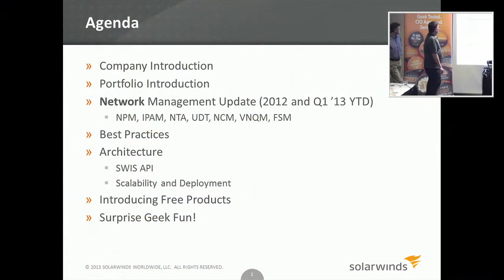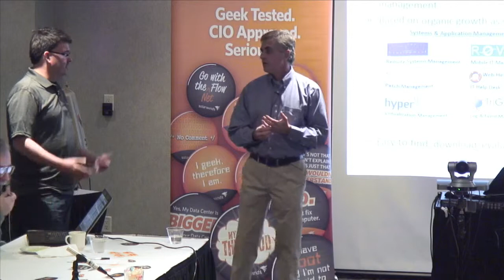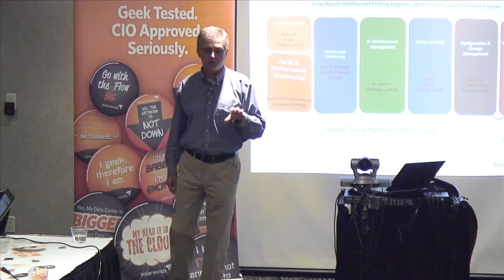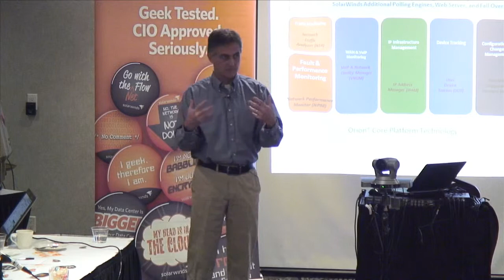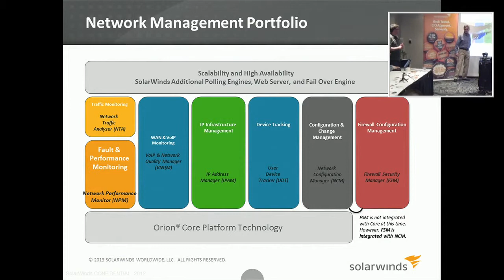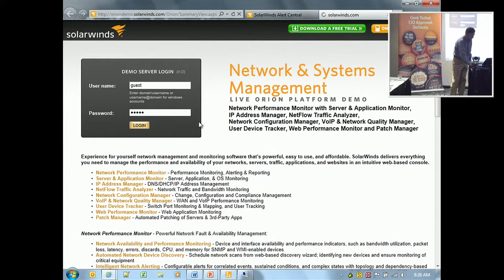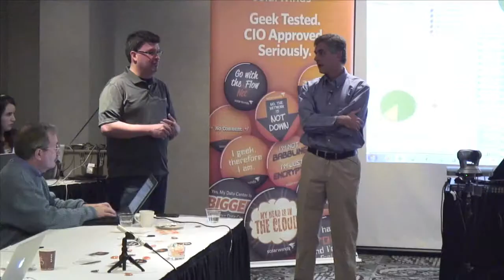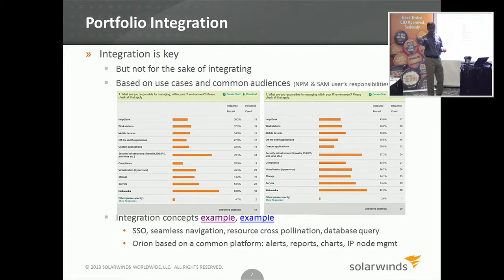SolarWinds Introduction and Portfolio Overview